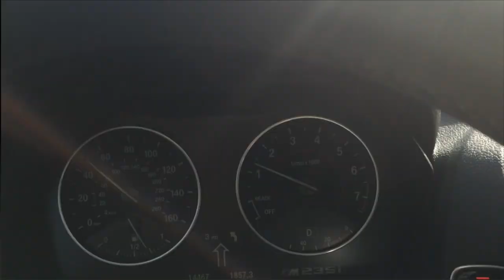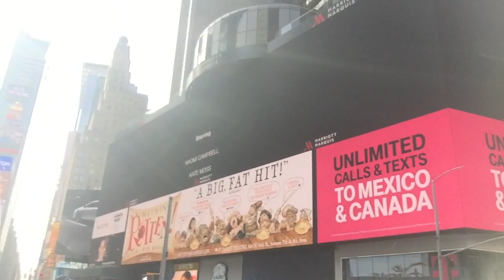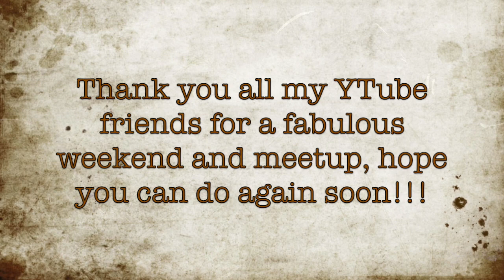YTuber Meet Up, Henri Bendel NYC - 2016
I wanted to share a vlog of the Henri Bendel Event I attended on Feb. 6th, along with several other YTubers.